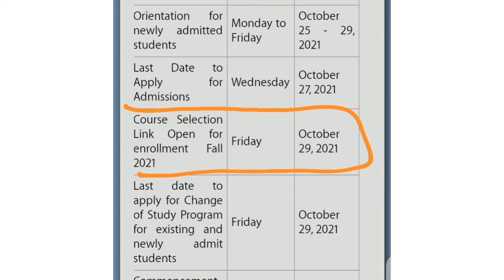Vu Course Selection date extended||course slection date extend||Vu Knowledge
Course selection#
vu knowledge#
date#
date extend
course selection date extend
Vu knowledge

and
Stay belessed